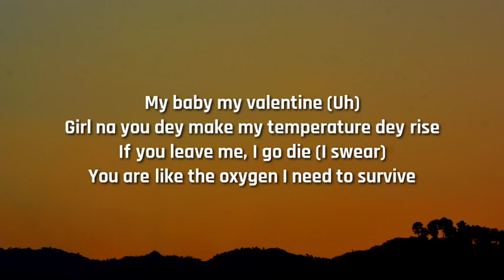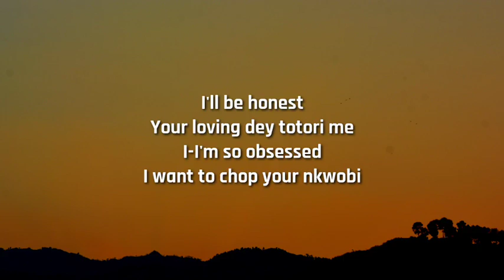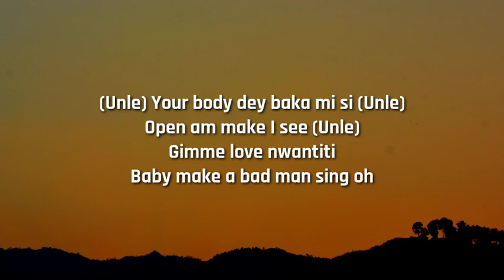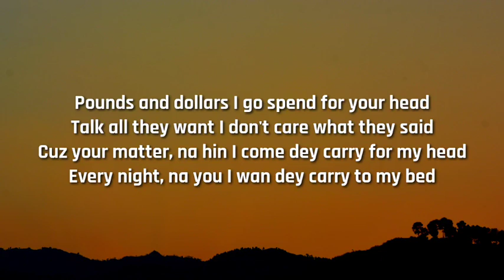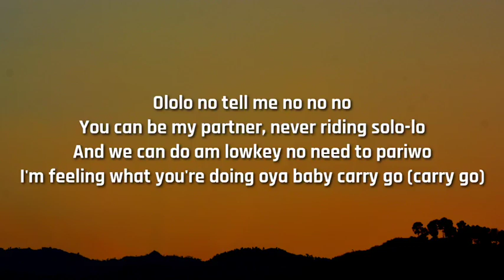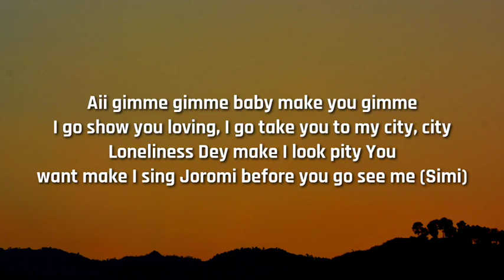Ckay - Love Nwantiti (Acoustic Version) (Lyrics) 🎶